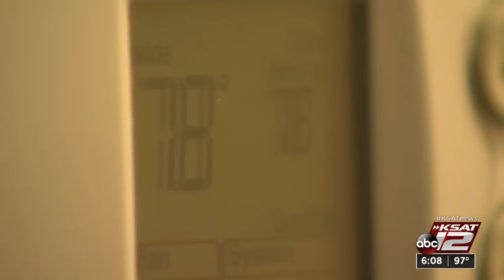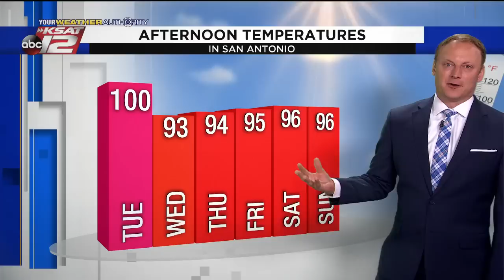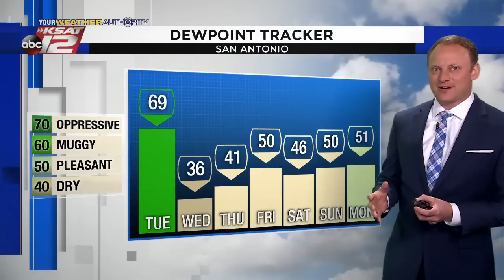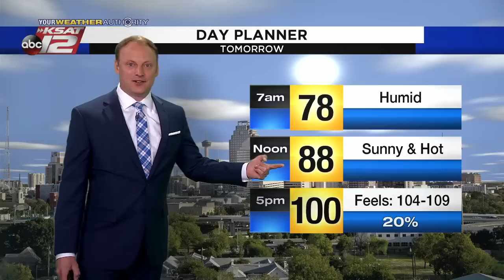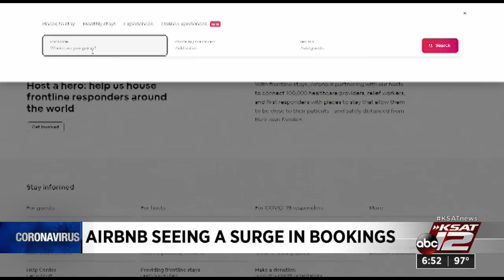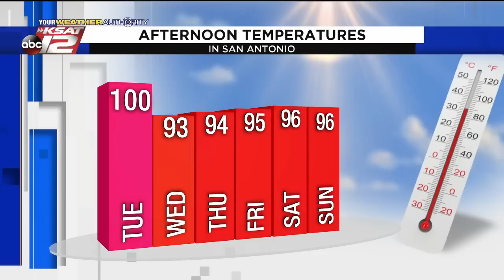KSAT 12 6 O'Clock News : Jun 08, 2020